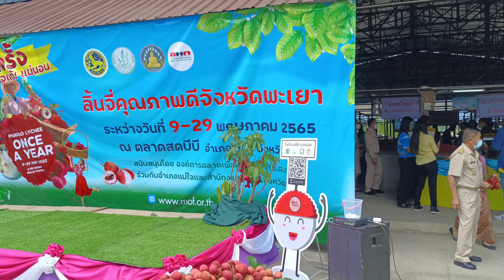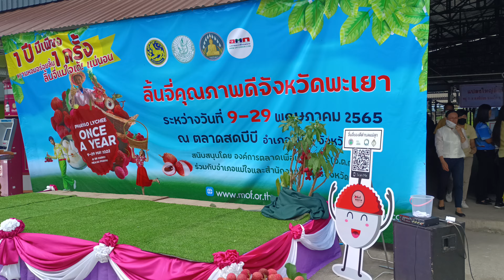ลิ้นจี่แม่ใจ ณ ตลาดสด บีบี.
เชิญทุกท่านอุดหนุนเกษตรกรลิ้นจี่แม่ใจ ณ ตลาดสด บีบี..บนถนนซุปเปอร์ไฮเวย์  จากตัว จ.พะเยา ไป ชร.ประมาณ 20 กม.อ.แม่ใจ จ.พะเยา  ระหว่าง 9-29 พค.2565..ช่วยเหลือและเป็นกำลังใจให้พี่น้องเกษตรกรลิ้นจี่แม่ใจด้วยนะครับ..